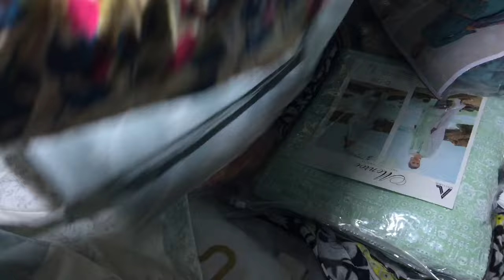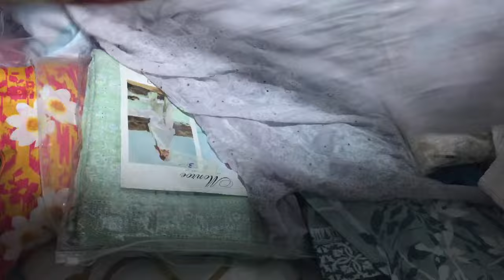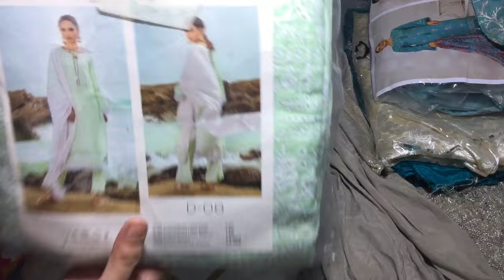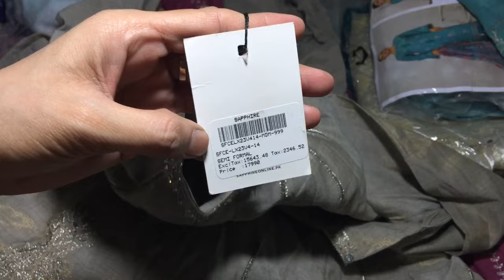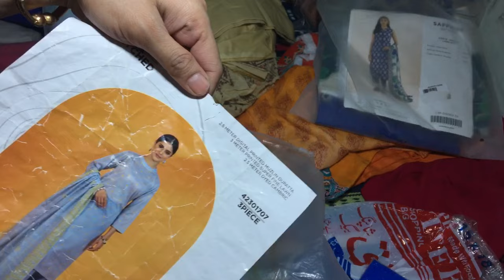Sania masktia Farah talib aziz stitch luxury 03027812361